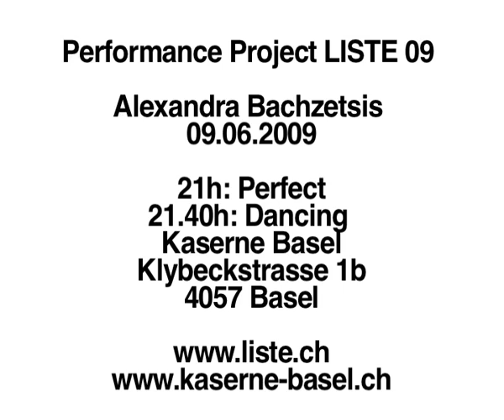almabasel 5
cordial invitation